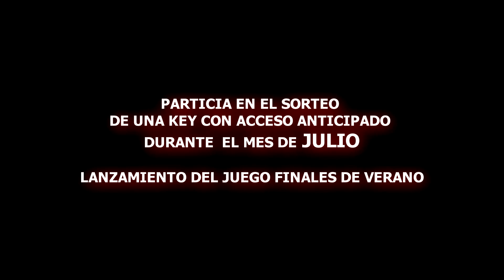[Promo]STN Survive The nights LANZAMIENTO y SORTEO JUEGO GRATIS | Gameplay Español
Hola Frikis de Internet!! Bienvenidos Sorteo con Gameplay!

Entre todos los participantes se sorteara una key del juego de acceso Anticipado durante el mes de Agosto, totalmente gratuita y canjeable por Steam.

El Concurso finalizará el día que den acceso en la adquisición de la KEY y esa noche se hará un directo para el sorteo.

Estreno del Juego 21/12:

A las 21:00h haré un primer contacto en directo y haré el sorteo "in live" de todos los participantes.

NOTA 20/12:
Debido a que hay gente que se ha dado de baja del canal, la key es para los suscriptores del canal, no para los quey a no les interesa estar aquí, así que estan los confirmados y los que estan pendientes de confirmar de los que se apuntaron para participar.

Condiciones para el sorteo:

- Like en el video

Confirmados para el Sorteo:

Ganduke Forever - 5
Oscar Sanchez riba --  13
Billy The Pirate -- 14
Albert Sanchez -- 7
Ataraxico -- 15
Nazaret Martinez -- 11
ProzacGirl -- 12
Stereo Gaming aviles -- 10
Melkor -- 0
D. Donbito -  8
Jose Angel Del Aguila Mx park Gador - 2
Antonio Uzal -- 16
Xavier Pendragon --  3
Juan Rodriguez - 6
Antonio godino -- 17
Sei Ishimaru --  1
Fran -- 4

Ganador del sorteo: Stereo Gaming aviles

Pendientes tienen hasta el dia 21/12 a las 12:00h  para confirmar su participacion.

sargentocharli
Enri Vald
Patricia Fernandez
Javier Vacaflor
Alfonso
Valvuino
Andrea Fernandez
SrDefas
David Vivancos